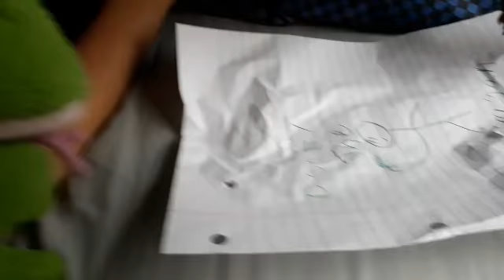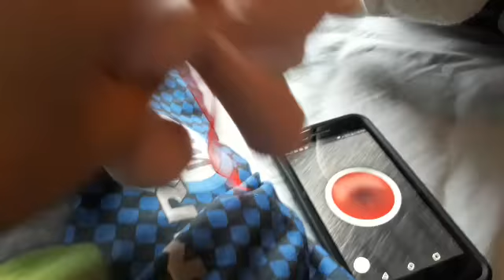PM movie jinji the hero